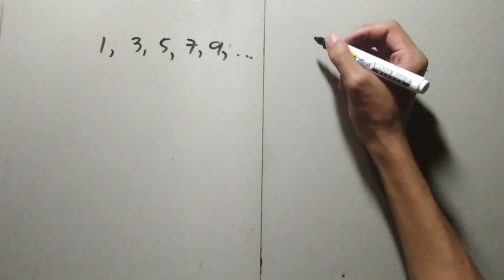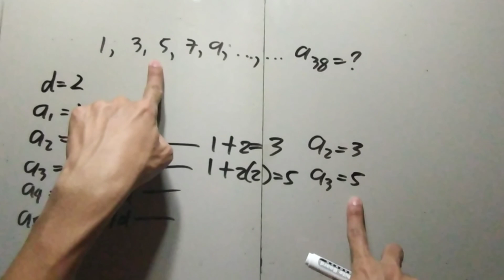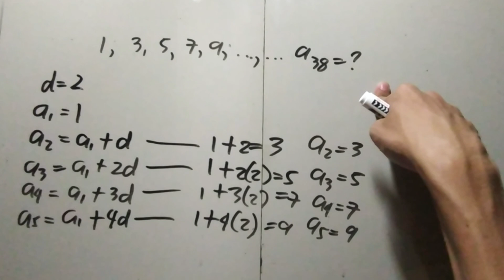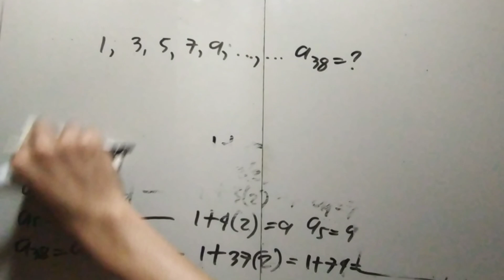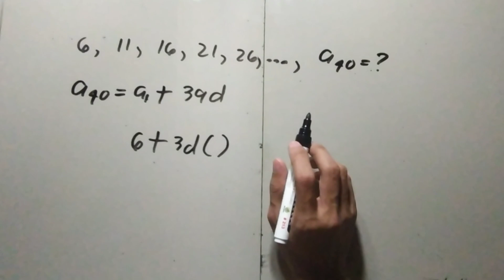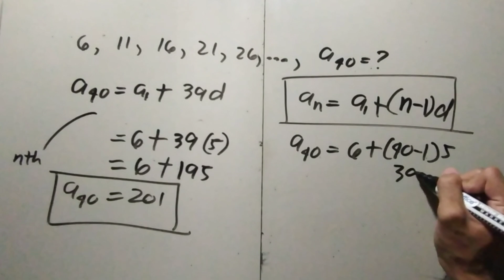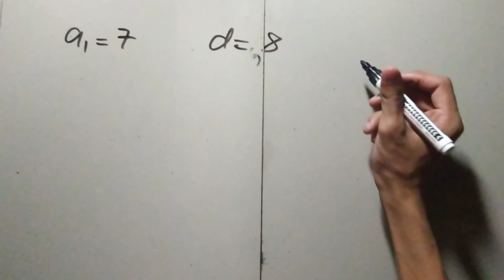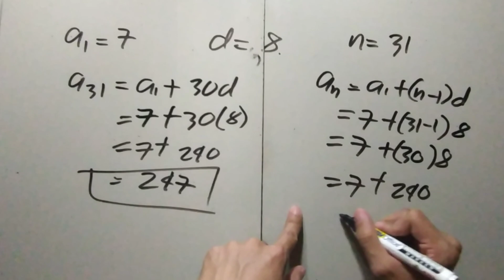Understanding THE CONCEPT of THE FORMULA FOR FINDING THE NTH TERM OF an Arithmetic Sequence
Hi Guys!!! I'm your MathematiSEAN

This video is all about explaining the concept of the formula for finding the nth term of an Arithmetic Sequence, So that you can answer any problem about finding the nth term of an Arithmetic Sequence even without memorizing the formula. We all can agree that conceptual understanding is much better than mere memorization, right?

so have fun watching this video and if you have any concern on anything about math you can message me in my Facebook account, and I will try my best to respond right away!

HOW TO FIND THE GENERAL TERM OF AN ARITHMETIC SEQUENCE